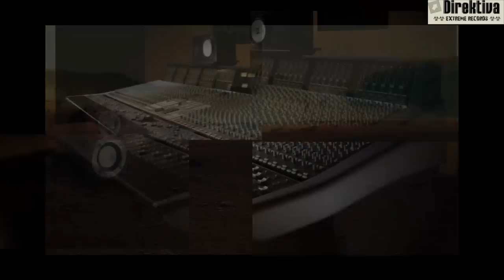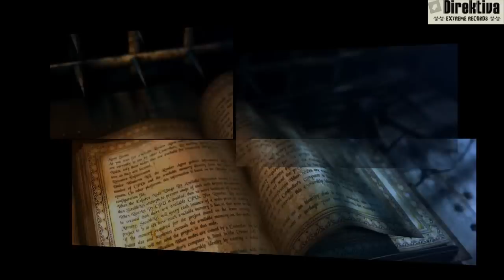Direktiva - Apokalipsa(Serbian Rap 2011)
Link za Download

TEXT:

Ref* Apokalipsa
         D,dddd Direktiva

Zeljko(X3P)

Mani mnogo da spekulises,pa nisi ni do ramena,
Jednim potezom fasciniram,Smak Sveta sad je vanredan,
Termin sad je zakazan,talas bice fatalan,
Jer pored Direktive,brate,samo zvucis banalan...

Ivan(Cor72z)

Globalno zagrevanje,globalni BOOM,
Idemo dalje,opet smo tu,
Nismo odustali,drugi je CREW,
Direktiva da,Apokalipsa-Puls,
Na bitu direktan,Zeljko konkretan,
Rima na metar,siba je vetar,
Pesma ko sevdah,ide u etar,
Nisam retard,stavljamo pecat...

Zeljko(X3P)

4 jahaca Apokalipse,
Rusimo svet na komadice,
Boli me srce,cuvaj me Krste,
Osecam nesto pa umesam prste,
Nisam ni Svetlonosa,Nisam neki pobozan,
Al' sam konkretno-direktan,pa sam ceo kao ponosan...

Ivan(Cor72z)

I'm do what i can,breaking the chain,
From start to the end,making the pain,
Claps on,This ain't a game,
All over again,without no shame,
Every time i was avaisted,
Every day,copyed-pasted,
Dear Lord give me a sighn to make it...

Zeljko(X3P)

Nije tesko razumeti,Majanski kalendar ne treba,
Mi smo fenomen,recima smo druga prevara,
Uprkos propadanju,dosli smo da spasemo Svet,
Prorocanstvo je najavilo da tu smo za sve...

Ivan(Cor72z)

Razumi me,u,igru ukljuci se,
Adikcija je dobra,dovoljna da shvatis sve,
Pratis me,Direktiva,znam,srce obuzima,
Apokalipsa,prva,lancano izuva...

Zeljko(X3P)

Ne treba ti History Channel,
Da vidis stvari sto slede,
Sedi i zavali se jer rime mi ne blede,(aha)
Jer ja znam gde pripadam,
Direktiva mira mi da,
Ljubav Hopa mi u srcu istog trena prirasla(aaa)...

Ivan(Cor72z)

Nazovi kako hoces,brate,uzmi ili ostavi,
Puls nas je stvorio,ime nek' se ne zaboravi,
Jos uvek shvatam,iz inata,dosledan zanata,
Kroz put od blata,gatam,lutam,mantam,do zlata.

Ref*

Stefani

Im gonna take this time to express my mind,
To resurect the goodness,that the bad left behind,
Take it to a place,where the goodness can shine,
Then leave the bad with the bull and the rest of the blind,
(damn)
Why are the kids actin frisky,
Is it cus of messages hidden by Disney
If you dont feel me feel free to diss me,
If ya try shootin me,try not to miss me.